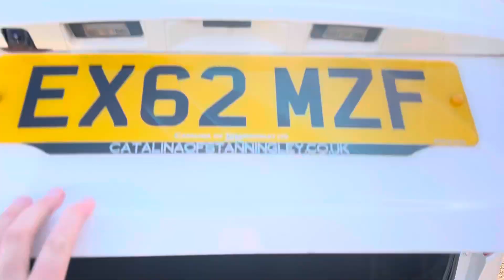2012 62 NISSAN QASHQAI 1.6 N-TEC PLUS 5d 117 BHP - Catalina of Stanningley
Only 79,130 miles from new, just 2 former keepers, low miles, serviced at PDI, 11.2k, 18.6k, 24.5k, 39.6k, and 79.1k, finished in white with dark cloth interior, WE ARE BACK OPEN AS NORMAL – APPOINTMENTS RECOMMENDED – PLEASE CALL 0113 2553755 TO ARRANGE – NATIONWIDE DELIVERY – FOR MORE INFO PLEASE GET IN TOUCH